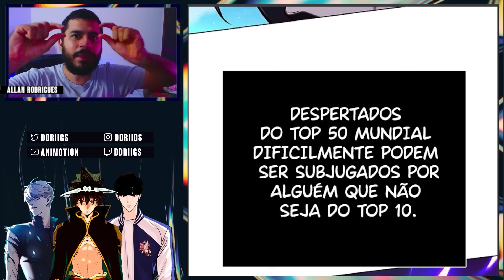O N°1 DEVE PROTEGER OS MAIS FRACOS